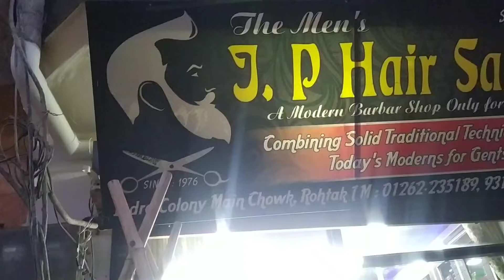Best hair saloon in Haryana Rohtak